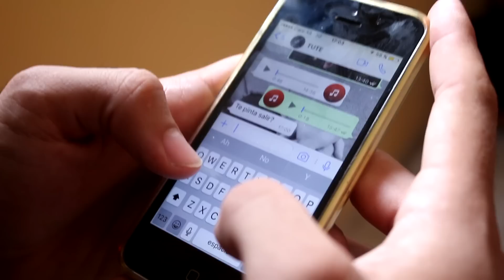MANO ARRIBA - Llamame Mas Temprano/La Noche No Es Para Dormir (Pop Punk Cover)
HOLA! Somos Naju & Tute y les presentamos este cover de MANO ARRIBA, vamos a seguir haciendo covers de este estilo así que estén atentos a nuestro canal!

Tute:
Grabado, Mezclado y Masterizado por Matias Cordaro
Video por: Flor Hartridge y Matias Cordaro

LETRA:

Como quiero que me mandes un mensaje
Llevo tu besos en mi piel como un tatuaje
Me acuerdo de lo que hicimos ayer
Se que te gustó a mí me gusto también

El teléfono no suena y yo me muero
Solo quisiera que discaras mi número
Baby no te pido nada especial
Solo que me llames antes que se termine la night

Y ya son la diez
No te dejo de pensar
Y las once llega
Preguntando donde estás

Medianoche sin vos
No sé qué esperar
Si el teléfono no va sonar

Y se hacen las dos
Y no hay señales de vos
Llegaran las tres
Pero vos no apareces

A las cuatro lo se, ya lo puedo ver
tu mensaje en una hora va a caer

Llámame mas temprano bebe
Las cinco ya es tarde para cualquier cosa que quieras hacer
Se que tomaste se lo que querés
Pero no da para que te lo de

Aclaro que no somos nada
Pero si fuera por mí
Hubiésemos sido todo
Hasta ese minuto que te escribí

Un mensaje preguntando
Si te pintaba salir, conmigo
Y la clásica respuesta
Hoy salgo con mis amigos

Ah bueno entonces listo
Te clavo el visto
Y nos vemos...

Mirá si me voy a quedar en casa
Metida en la cama con el pijama
Y vos de gira pasándola bien

Justo la noche me está llamando
El taxi en la puerta me está esperando
Yo puedo jugar a ese juego también

Así que andate con tus amigos
Mejor así no quedan testigos
Voy a salir
Porque la noche no es para dormir

La noche no es para dormir